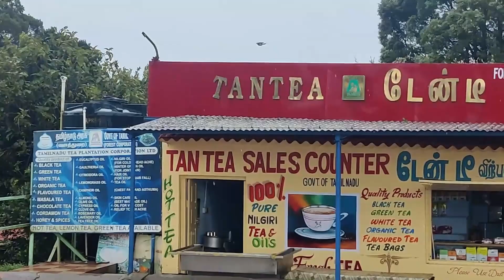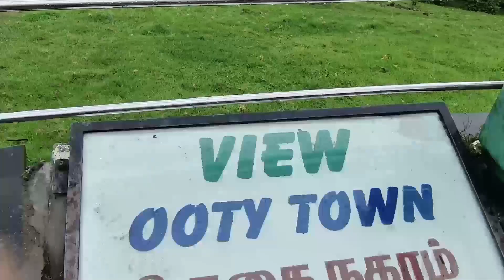DoddaBetta Peak#Ooty Highest Vantage point#Coonoor#Nilgiris Mountain Range#Tamilnadu Tourism#India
Doddabetta is one of the major tourist attraction and the highest mountain peak in the Nilgiri Mountain Range present at an elevation of 2,637 meters which is about 8,652 feet. It is at the junction of Western and Eastern Ghats and offer beautiful views of Nilgiri Hills range. The name Doddabetta means 'Big mountain' in the Badugu Language, which is so in reality.It is one of the highest peaks in the Nilgiri District of Tamil Nadu, India. The drive to this peak is about 10 km from Ooty Central Bus stand, on the Ooty-Kotagiri Road in the Nilgiris District. Doddabetta peak in open throughout the week from morning 7:00 am till 6:00 pm in the evening with an entry fees of RS 10 for adults and Kids and rs 60 for Videography.